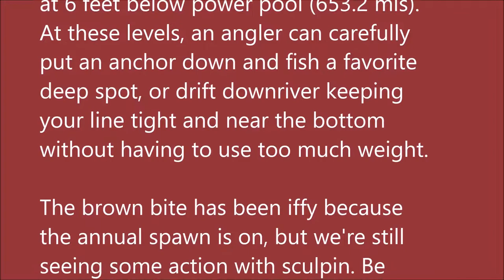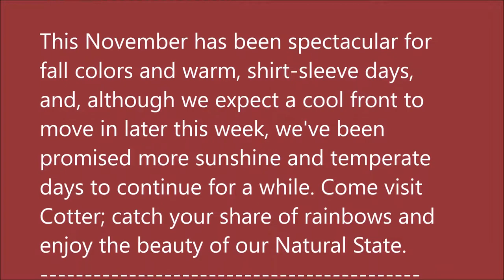November 17, 2021 Arkansas White River Trout Fishing Report